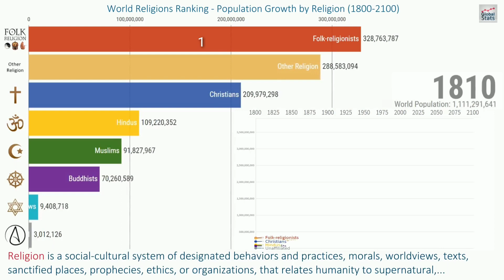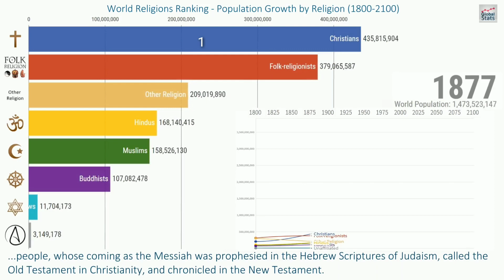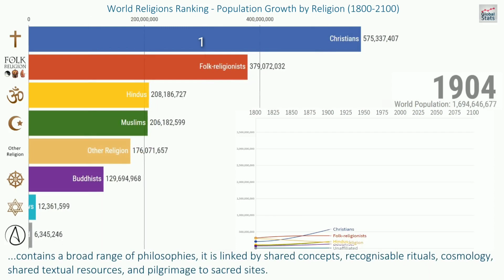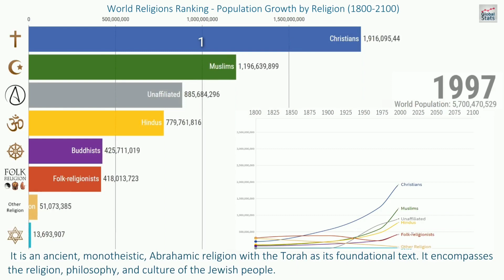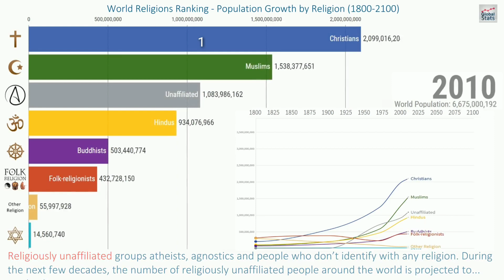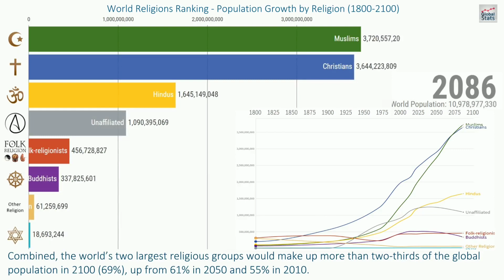Muslim population growth rate wordwide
See how population (Hindu, Muslim, Sikh, Christian) will has grown and how it will grow in future. Specially Muslim population rate.
World Religions Ranking – Population Growth by Religion (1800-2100) This visualization shows the Worlds most followed Religions, and their growth between the years 1800 and 2100. Religious groups in this ranking: Christians, Muslims, Hindus, Bhudists, Folk Religions, Jews. Also in this ranking, “Unaffiliated” refering to Agnostics, Atheist, and people who don´t identify with any religion, and “other”, refering to all other religions. Data Source: - Statistics and Forecasts for World Religions: 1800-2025, Gordon-Conwell Theological Seminary. - The Future of World Religions: Population Growth Projections, 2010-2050 Conrad Hackett, Alan Cooperman. -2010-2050/ - The World’s Religions in Figures: An Introduction to International Religious Demography. Todd M. Johnson and Brian J. Grim. Music: Music: Artist: Scott Buckley Name